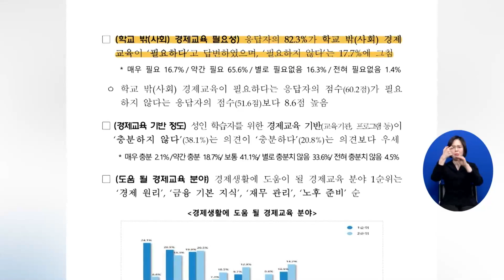[소셜] 사회ㅣ국민 경제이해력 평균 점수 58.7점, 여전히 60점 아래ㅣCTS뉴스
기획재정부가 2023년 전 국민 경제이해력 조사 결과를 발표했습니다.

기재부에 따르면 2023 경제이해력 조사 평균 점수는 58.7점으로 2021년 조사 때와 비교해 약 2.4점 오른 것으로 나타났습니다.

기재부는 “점수가 소폭 상승했지만 여전히 평균 점수가 60점에 미치지 못한다”며 “국민의 경제 이해력 제고를 위해 학교 밖 경제교육 확대 노력이 필요한 상황”이라고 진단했습니다.